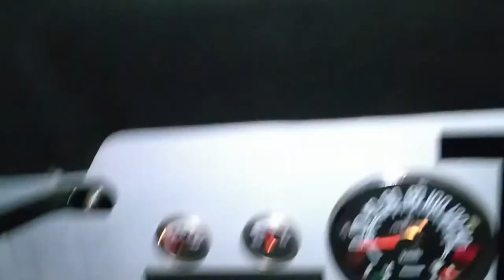part 1 surve expoler konservasi orang hutan dan suku anak dalam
dalam rangka bakti sosial suku anak dalam dan expoler konservasi orang hutan